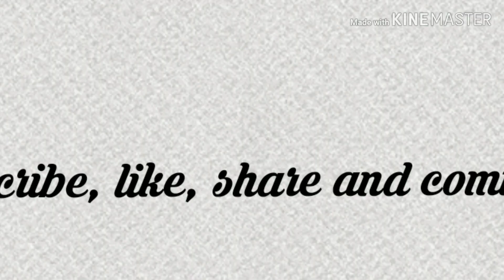స్కార్ఫ్ 1min లో ఈజీగ కట్టుకొవచ్చ/how to wrap face with scarf 1min/how to cover face with duppata